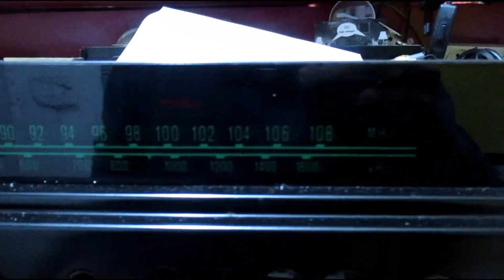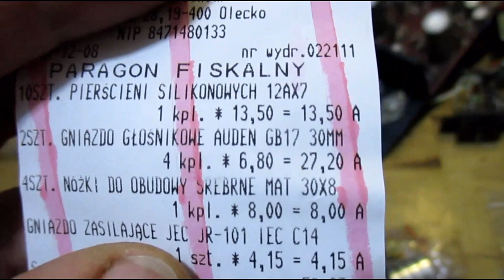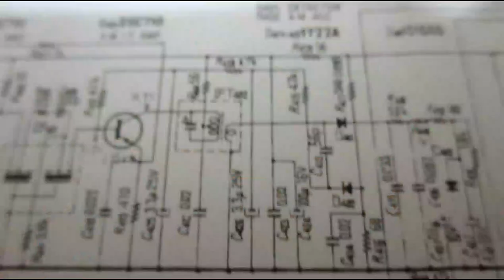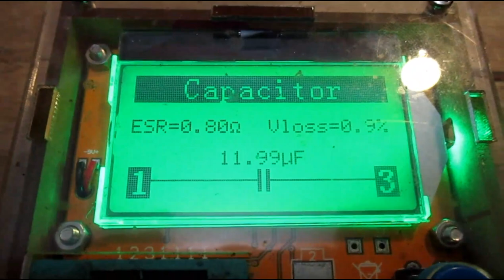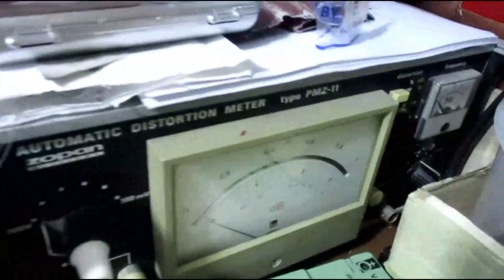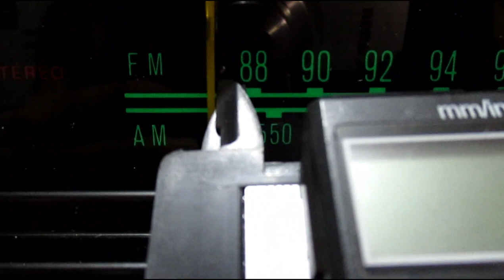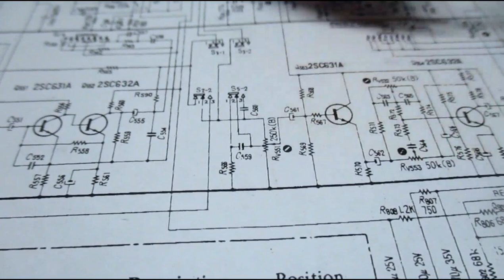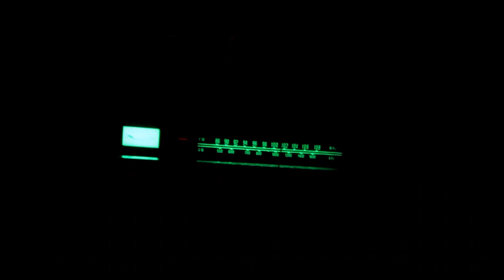Sony STR 6036 - naprawa, cz 2 (#139)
Radioodbiornik Sony STR-6036 kupiony przeze mnie do renowacji. Sprawa okazała się bardziej pracochłonna niż na początku zakładałem, stąd film podzielony na dwie części, bo materiału było bardzo dużo.
Część pierwsza była nagrana w styczniu, ale po czasie ją wyedytowałem, usunąłem trochę materiału, rozważań i zauważonych problemów, a inne rzeczy dodałem.
Cześć Druga stanowi uzupełnienie do przedniego filmu, strojenie tunera, sprawdzenie wzmacniacza itd. Po obejrzeniu materiału z obu filmów warto się zastanowić nad konserwacją tanich, wiekowych urządzeń. Ostatnich kilka minut to wyjaśnienie dlaczego w taki sposób zmontowałem ten film.

Co do obudowy, wiem, że można użyć tzw paint stripera i wełny do zebrania starej farby, ale miała ona tak głębokie wżery, że prześwitywała sklejka - rama nośna. Po wielu próbach naprawy, postanowiłem okleić to od nowa. Koszt restauracji okleiny przewyższa dwukrotnie wartość sprzętu (powiedział mi to znajomy co odnawia meble, bo konsultowałem się u niego). Gdyby jednak się udało, dobry efekt końcowy można uzyskać szelakiem zamiast lakierem.